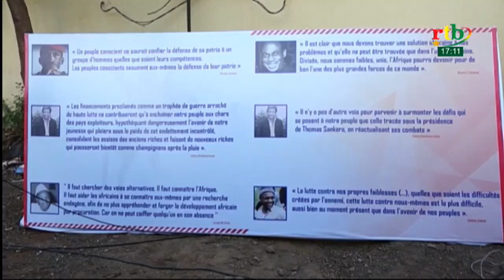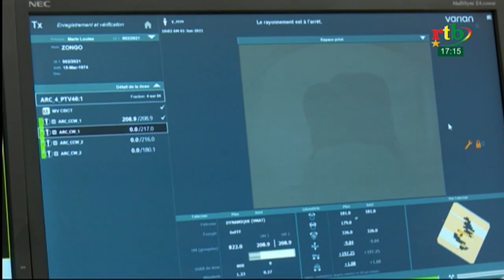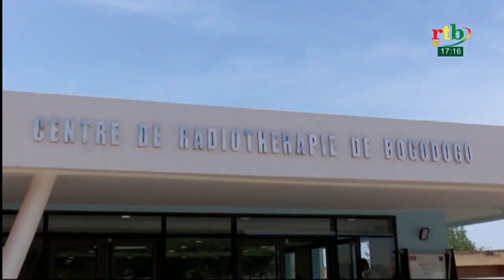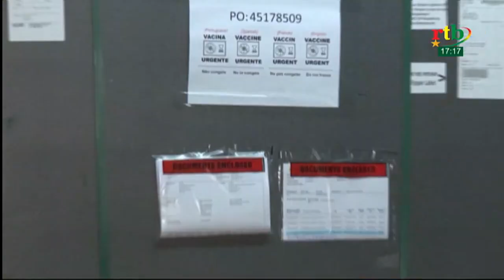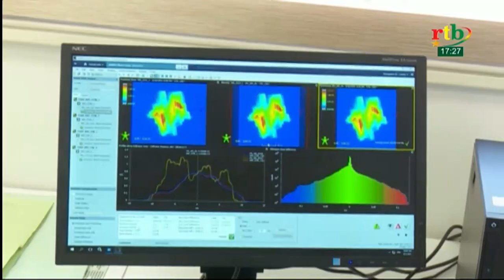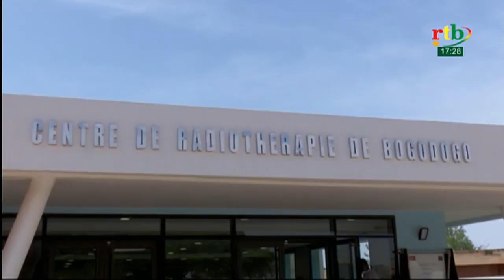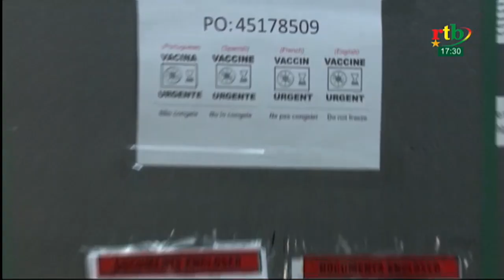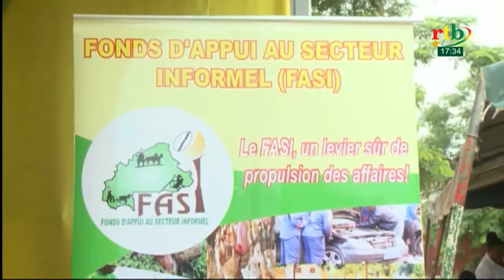RTB - JT en Lyélé et en San du 2 juin 2021